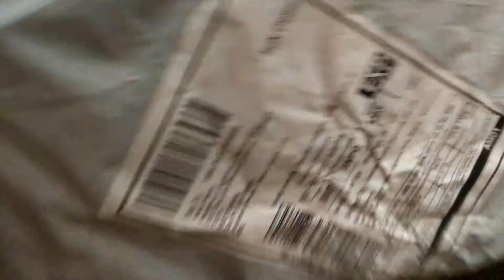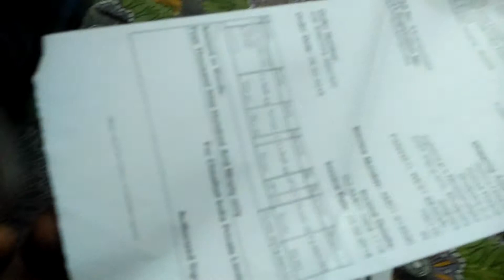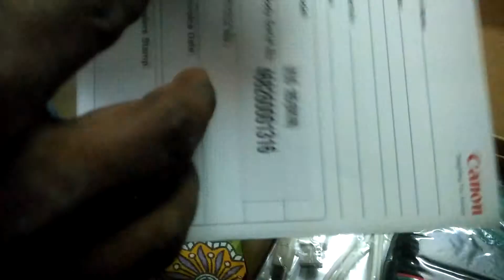Chipest camera Rs4990